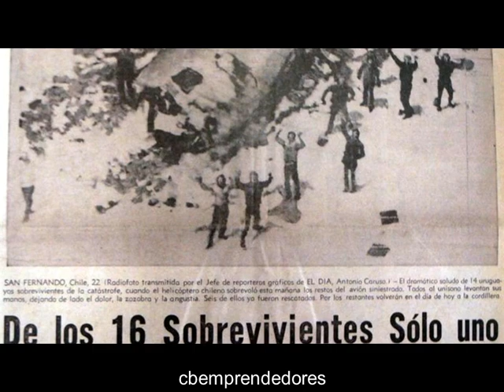🔴 Crónica negra: “Viven Tragedia en los Andes”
El accidente del vuelo 571 de la Fuerza Aérea Uruguaya, conocido popularmente como el «milagro de los Andes», ocurrió el viernes 13 de octubre de 1972, cuando el avión militar con 40 pasajeros y 5 tripulantes que conducía al equipo de rugby Old Christians formado por alumnos del colegio uruguayo Stella Maris se estrelló en un risco de la cordillera de los Andes en Mendoza (Argentina), a 3500 msnm, en ruta hacia Santiago de Chile.